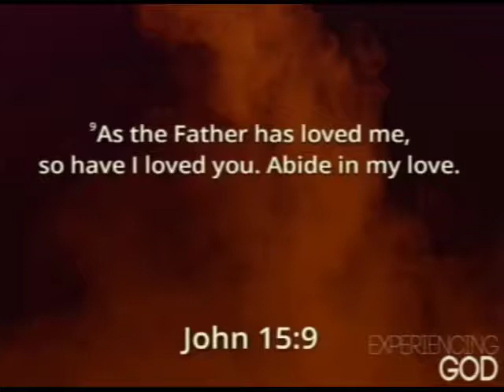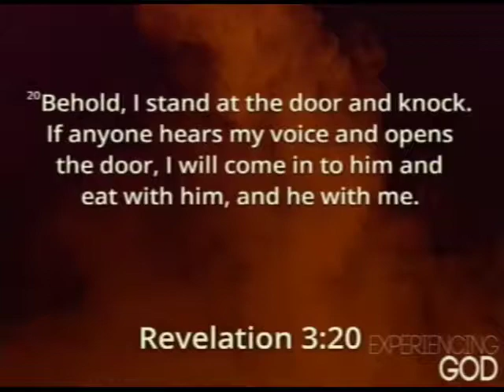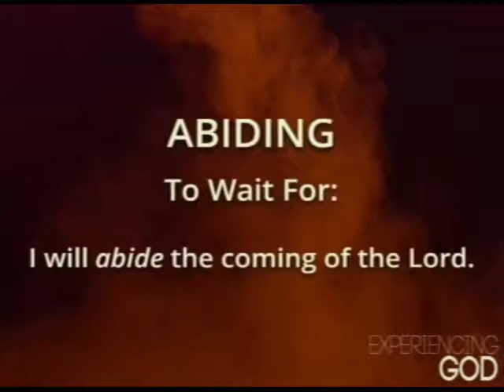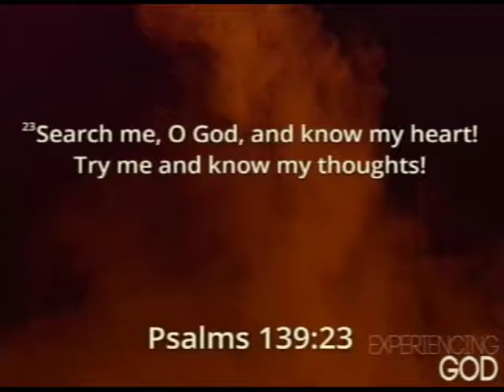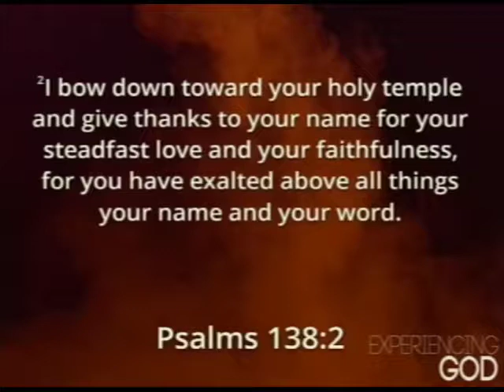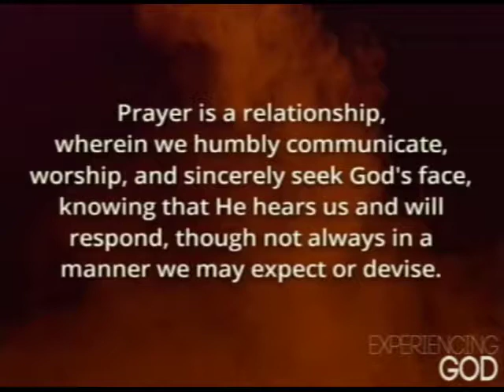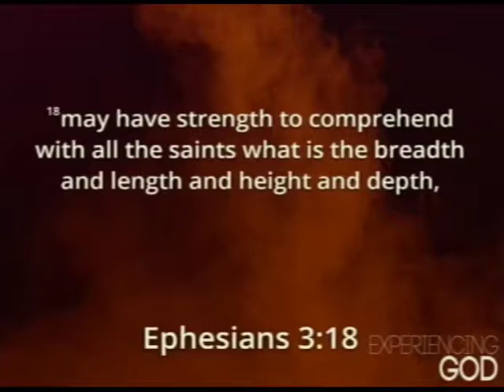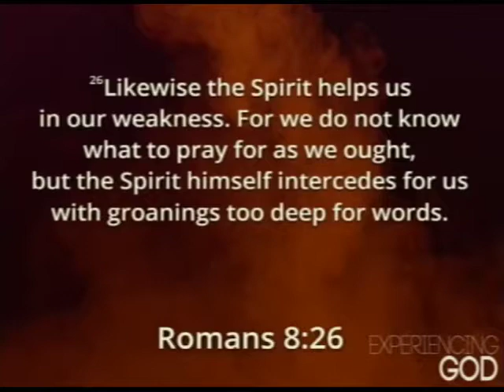Experiencing God: In These Steps 1-7-18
Special music by Buddy Mullins